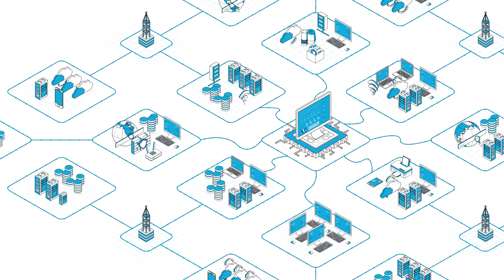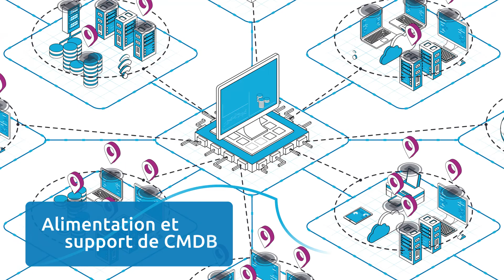Ensemble : Capgemini et Tanium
Tanium et Capgemini se sont associés afin de fournir une solution de cybersécurité unique, allant au-delà de la simple protection de votre entreprise.

En s’appuyant sur une plateforme unique qui offre une visibilité de bout en bout et une gestion de console unifiée, vous pouvez enfin connaître exactement ce qui se passe sur l’ensemble de votre environnement informatique et vous collaborez avec une équipe prête à agir pour protéger votre entreprise.